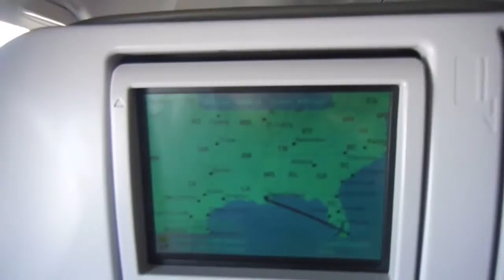New Orleans Trip: Day 4 (The Flight Back)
Today I'm coming at you with the final part of the New Orleans Travel Video. It's been like a month and I apologize. I have a very slow, old iPad to edit on. It takes forever to edit due to lag. Rendering a 2 minute clip takes about 5 hours. I am working to get a new device and platform to edit on, so bear with me there is better content coming in the future.

 - Don't forget to give this video a big thumbs up if you liked it!

 O T H E R     P R O F I L E S

 +  If you have any basic questions, just ask them in the comments below

 + Fujifilm XP200 (Vlog Camera)
 + Tripod Goby GorillaPod for DSLR
 + Microphone: (temporarily the one built into my cameras)
 + Memory Card: SanDisk Extreme Pro 32GB (I use 3 and rotate them to maximize their lifespan

 + DIVINE - CHAINS (feat FOUX)

To stay in the loop, hit the little bell next to it.